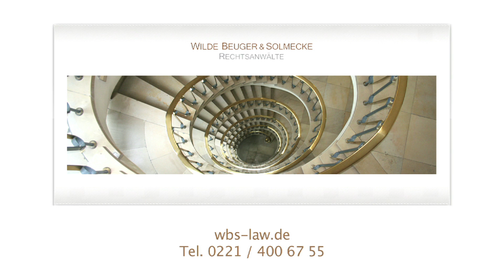Nutzerfragen - Youtube Video : Hacker - Kanzlei Wilde Beuger & Solmecke Köln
In diesem Teil des Videoblogs beantworten wir Teil Eins der von Youtube-Nutzern gestellten Fragen in unserem Youtube-Kanal.

In dieser Ausgabe des Videoblogs geht es um Themen wie:

- Youtube öffentliche Videovorführung
- Youtube und Live Stream Channel
- Computerattacke und Haftbarkeit

Rechtsanwalt Christian Solmecke beantwortet in diesem Video die von Ihnen gestellten Fragen.

Die Kanzlei Wilde, Beuger & Solmecke ist seit Jahren auf das IT- und Medienrecht, sowie auf Abmahnungen wegen Filesharings spezialisiert. Gerne beraten wir Sie daher an unserer Hotline unter der Rufnummer 0221 / 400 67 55.
Selbstverständlich können Sie auch unseren diesbezüglichen Chat nutzen.